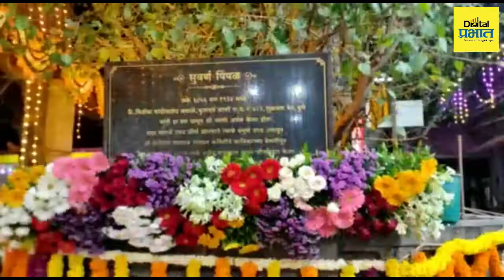Kartiki Ekadashi Alandi | CRPF जवान आणि IT कर्मचारी दाम्पत्याला मिळाला माऊलींच्या महापूजेचा मान